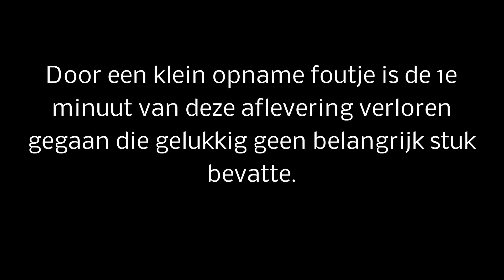Let´s Play The Legend Of Zelda Skyward Sword Part 5 Ik Zooitje Maak Van Een Er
Dr gaat iets mis dus sloop ik de hele boel maar gewoon :P